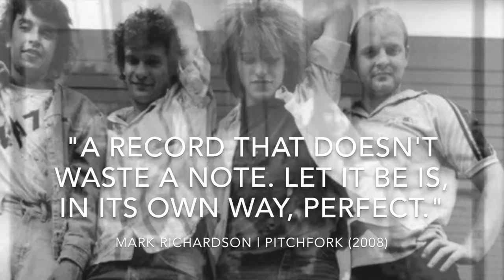Let It Be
This video is about Let It Be, a 1984 album by The Replacements.